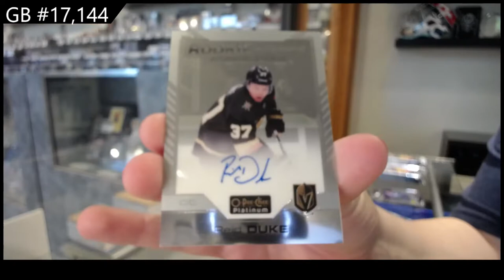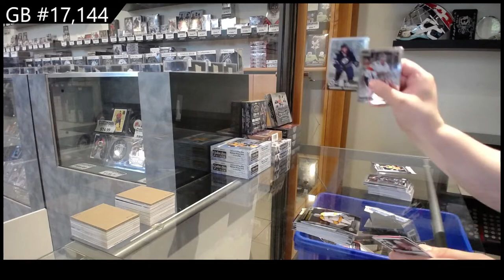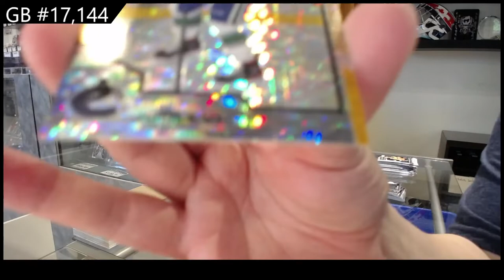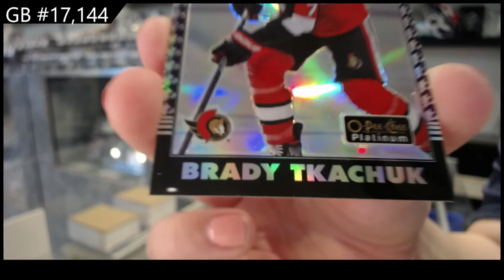20-21 Upper Deck OPC Platinum Hockey 3 Box Break - C&C GB #17,144